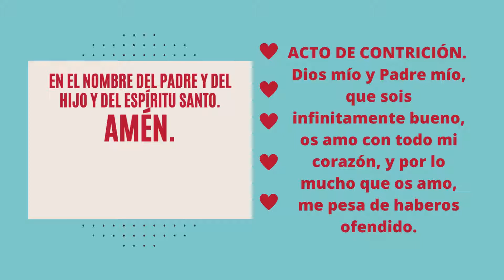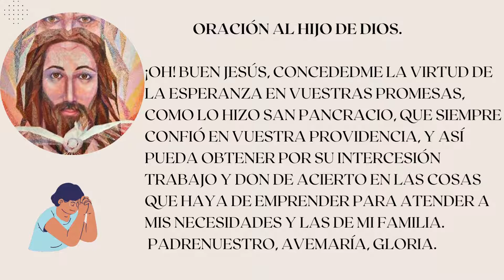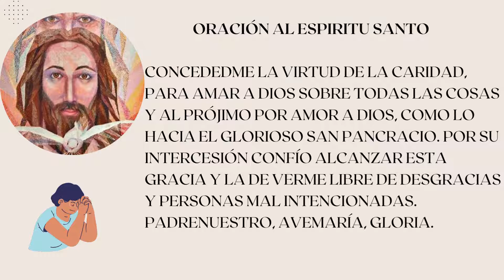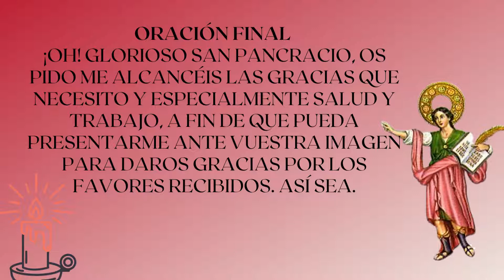DIA 2✨🌱✝️ NOVENA A SAN PANCRACIO ✨🌱✝️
Dios permite que amemos a nuestra familia y a otras personas, mientras no sea obstáculo para amar a Dios. Así lo hacía el glorioso San Pancracio, y de esta manera encaminó muchas almas al cielo. Pídele de todo corazón que ames como buenos hermanos a las otras personas, a fin de que amemos más a Dios y obtendremos muchas gracias del glorioso San Pancracio. Concluir con la oraciones a la Santísima Trinidad.